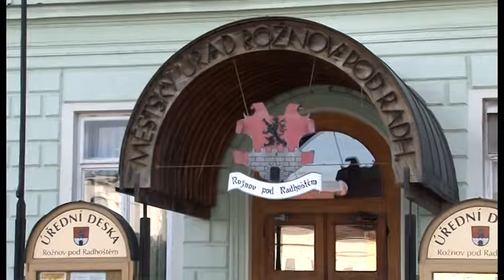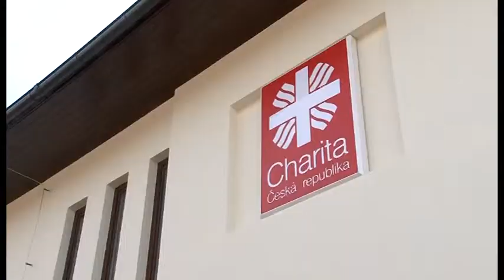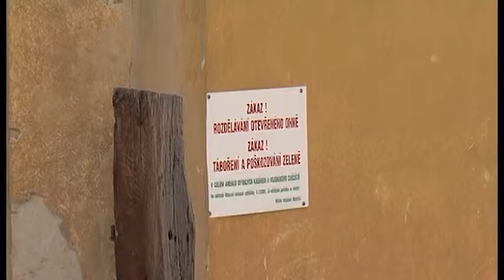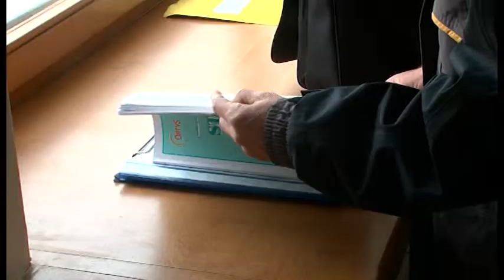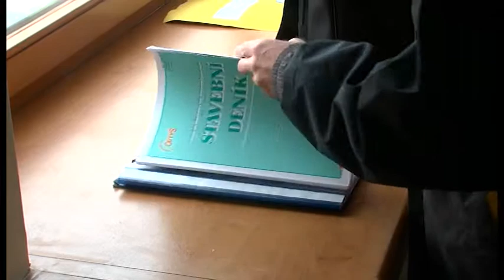Region - televizní zpravodajství z Valašska (čtvrtek 10.1.2013)